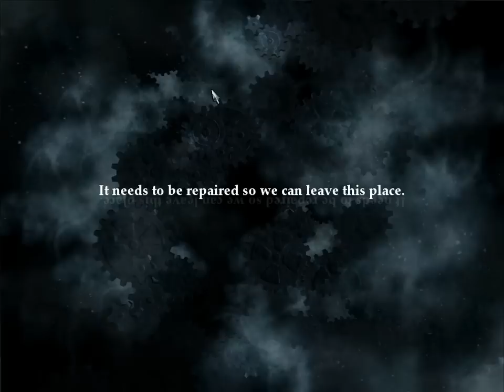Grimrock - Part 33: The Same Old Tricks - Pseudo Retro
The heroes of Waterdeep once again delve into a dungeon filled with unknown threats in a quest to regain their freedom.

Legend of Grimrock is a modern dungeon crawler, in the style of games like Eye of the Beholder. As such it is what I call a pseudo retro game.

This is my first attempt playing it and as such it's all fresh and exciting. So far I'm loving it. I intend to play this through to the end.

No spoilers of any kind please :)

Pseudo Retro is a series of let's play videos about modern games that have a retro feel about them, whether graphically or in their playing style.